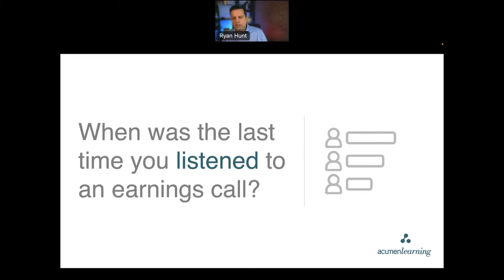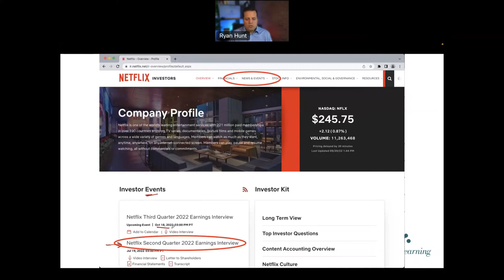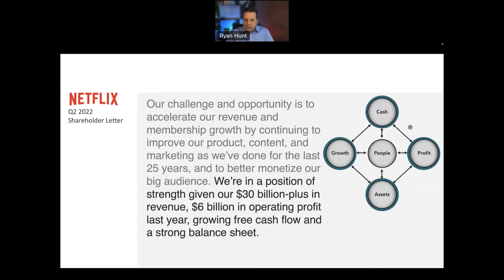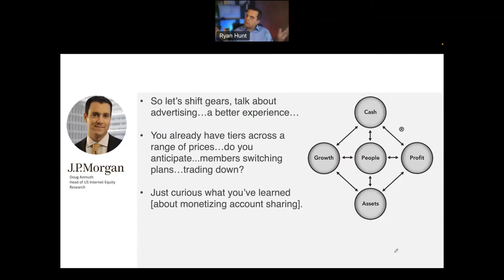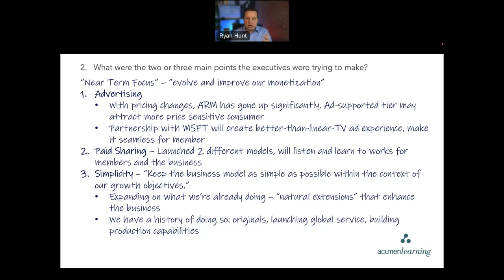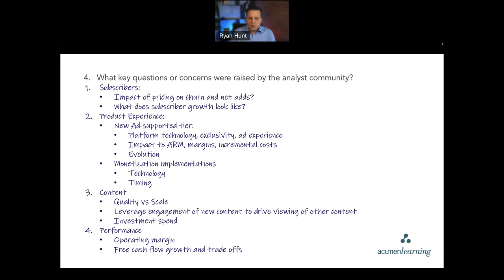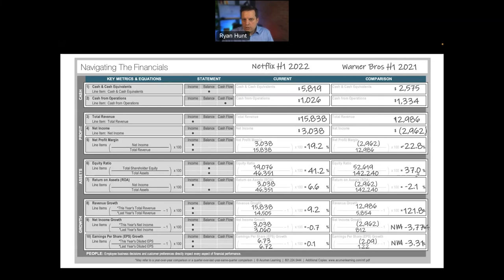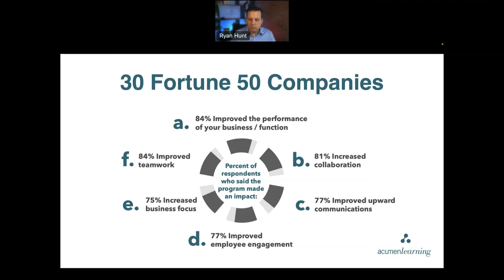Netflix's Business Strategy | Earnings Call Webinar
Watch as Ryan Hunt walks you through how to listen to earnings calls by breaking down Reed Hastings's strategy at Netflix. In this recording, Ryan will:
- Introduce three steps that will help you break down any earnings call
- Walk you through Netflix's Q2 2022 earnings
- Give you examples of how to put these concepts into practice

To view our upcoming webinar schedule or watch our pre-recorded webinars

Let Acumen Learning help your employees make bolder and more profitable decisions while executing your strategy faster and more efficiently. for more information.